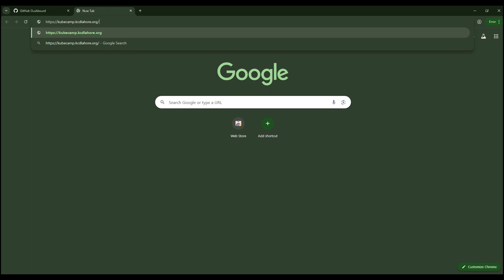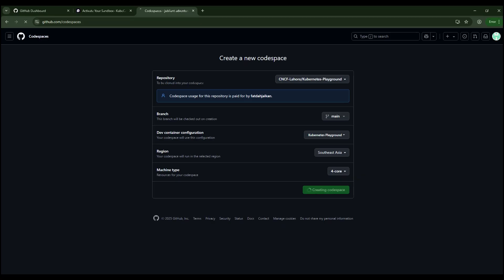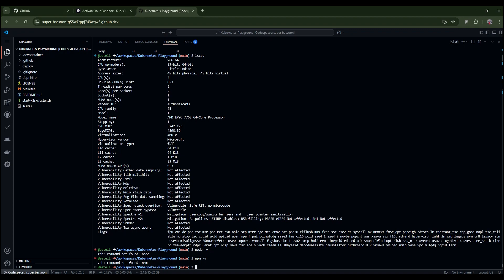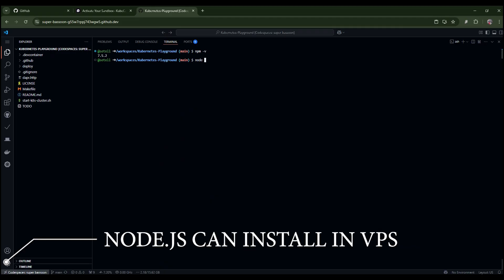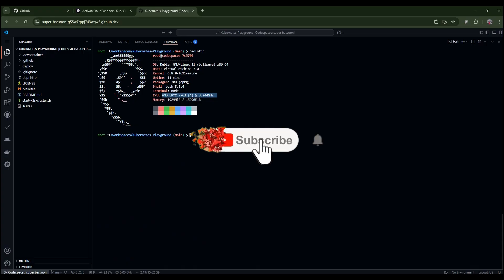NOW GET FREE VPS 4 CPU & 16 GB RAM | LIFETIME ROOT ACCESS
Are you tired of your laptop sounding like a jet engine when you try to run code? Want a FREE VPS with the power of 4 CPUs and 16GB RAM that lasts forever (yes, like your love for free stuff)? This video is for YOU! 😎

✅ 4 vCPU & 16GB RAM Performance
✅ Full Root Access

Greetings "Routing Channel"
"No Gimmick"

Whether you're a developer, a student, or just someone looking for powerful cloud computing resources without spending a dime, this free VPS tutorial is for you!

📌 Don’t miss out on this opportunity to claim your free VPS server with high performance specs.

This video is made for educational access only. Do not misuse it for illegal actions such as mining with free vps and so on.